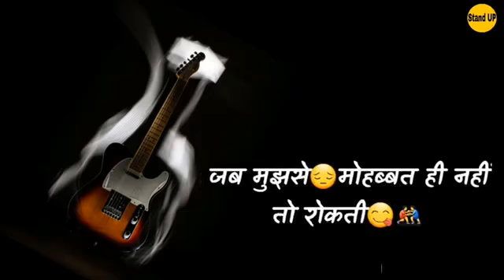इश्क आशियाना नही एहसास ढूंढता हैं...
ऐसे ही वीडियो पाने के लिए हमारे Channel को follow कीजिए...